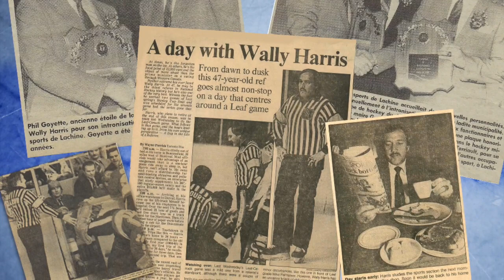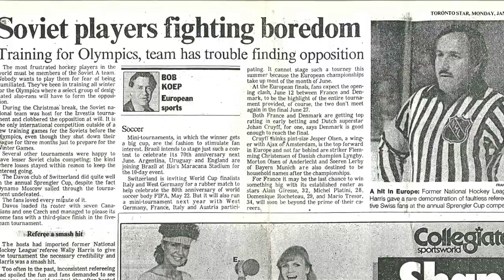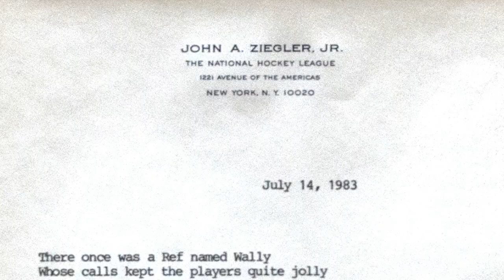Wally Harris Hockey Hall of Fame Nomination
This video is about Wally Harris, NHL referee. Please support his nomination for the Hockey Hall of Fame!